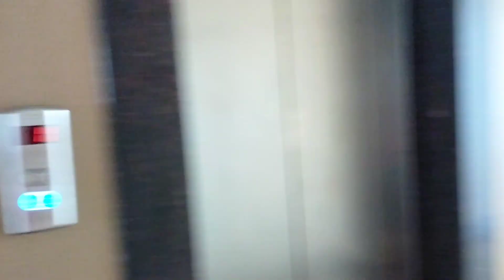surat belliza hotel || rajhans surat project surat rajhans gujrat vlog मालिक बनो गुलाम नही 💪💪💪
Rajhans project in vesu surat

dosto mere ko full supports kare plz 🙏

real estate broker in surat
property consultant in surat
real estate in surat
real estate consultant in surat
real estate agents in surat
property in surat
property brokers in surat
property dealers in surat
real estate investment in surat
property agents in surat
real estate brokers in surat
auction property in surat
consultant in surat
real estate companies in surat
surat real estate
brokers in surat
estate agent in surat
property consultant hemant deora
real estate company in surat
best propert in surat
surat property
surat real estate brokers
flat on sale in surat
flats on sale in surat
surat property for sale
luxurious flats in
property in surat
consultant in surat
brokers in surat
surat real estate